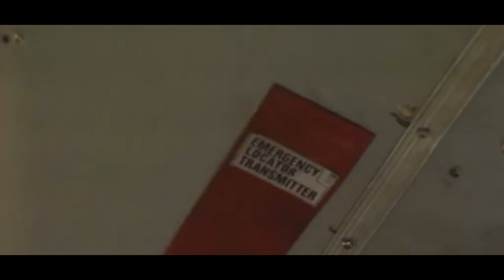The Littlest Hobo s05e03 Sartech Part 1